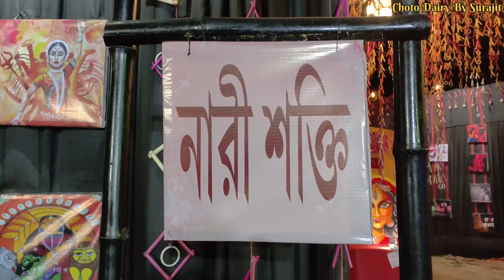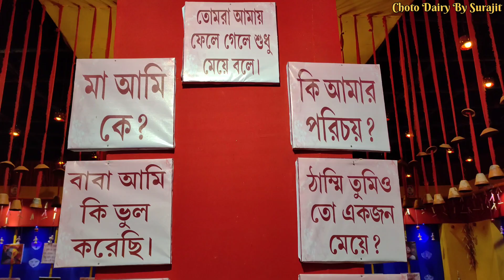Dalkhola Durgapuja 2023 || ডালখোলা দুর্গাপূজা 2023 || ডালখোলা পরিক্রমা 2023 || Uttardinajpur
Dalkhola Durgapuja 2023 || ডালখোলা দুর্গাপূজা 2023 || ডালখোলা পরিক্রমা 2023 || আসছে বছর আবার হবে